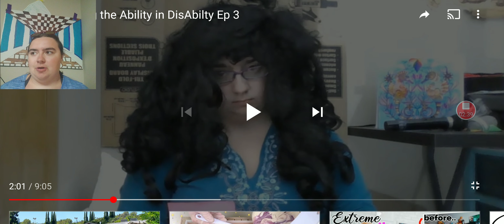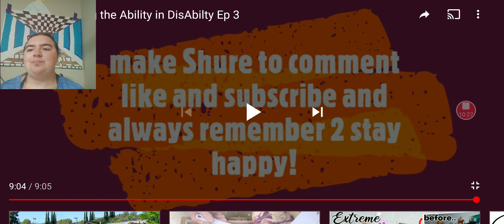Reacting to EP 3 of the series I made